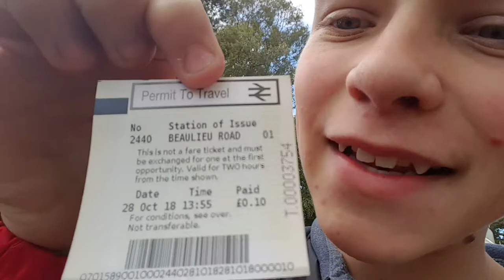Beaulieu Road. Least Used Station in Hampshire